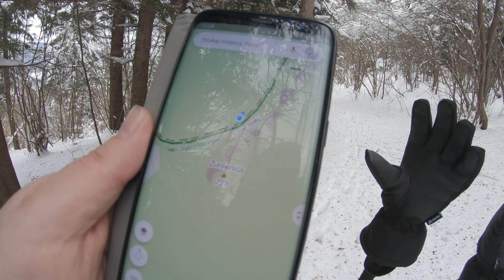Żurawnica z Krzeszowa. Rosół pod Kozimi Skałami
żurawnica beskidmały koronabeskidumałego beskidy Zielony szlak na Żurawnicę z Krzeszowa. Kozie Skały i domowy rosół. Trasa: Krzeszów – Żurawnica – Kozie Skały – Krzeszów. Szlak: zielony. Całkowita długość trasy to 5 km, a czas spokojnego przejścia to 2 h. Szczegółowy opis trasy i zdjęcia z wycieczki na mojej stronie